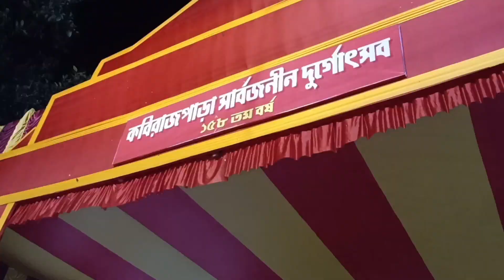মহা অষ্টমীতে বিষ্ণুপুরে কি কি ঠাকুর পরিদর্শন করেছি @deblinasworld16 @mampirahul #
আমি দেবলীনা তোমাদের ঘরে মেয়ে আমি প্রতিদিনই যে লাইফ স্টাইল তোমাদের সাথে শেয়ার করি আমার ভিডিও যদি ভালো লাগে চ্যানেলটিকে সাবস্ক্রাইব করে আমার পাশে থাকবে আমাকে একটু সাপোর্ট করবে যাতে আমি এগোতে পারি তোমাদের সাথে ভালো ভালো ভিডিও শেয়ার করতে পারি